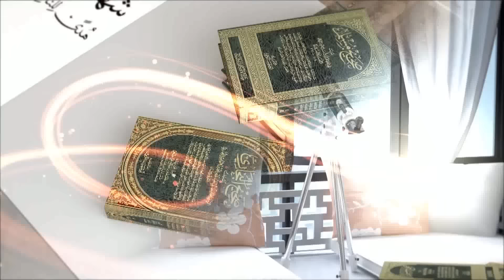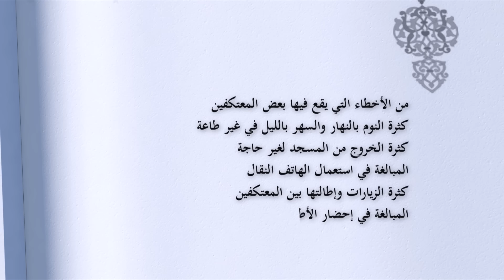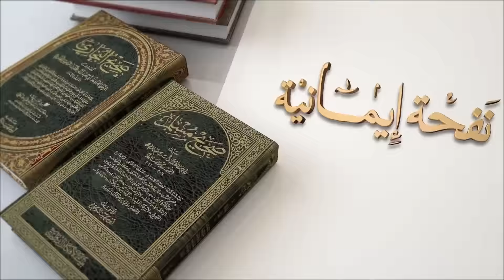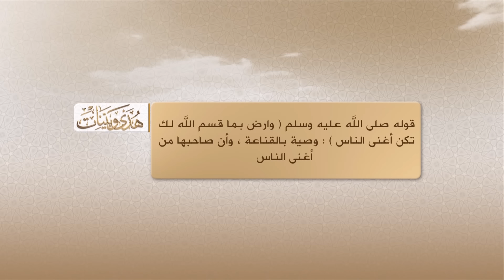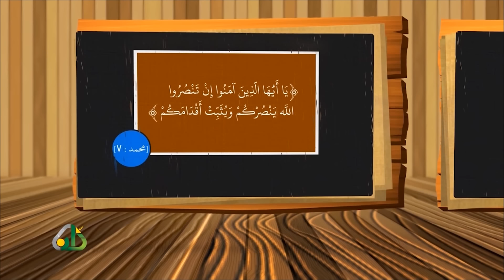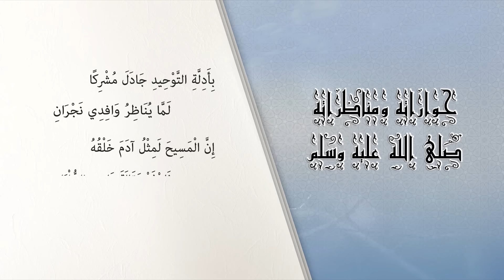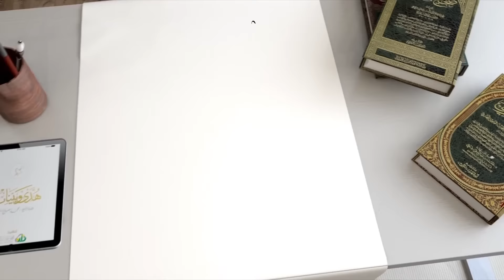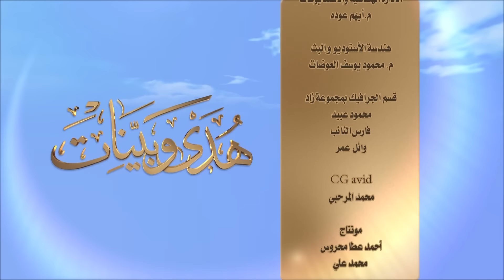22- اتق المحارم وكن قنوعاً، مناظراته وحواراته ﷺ، أحكام القنوت 2